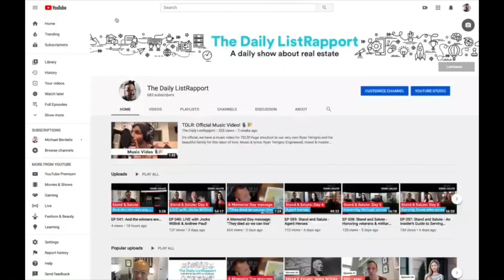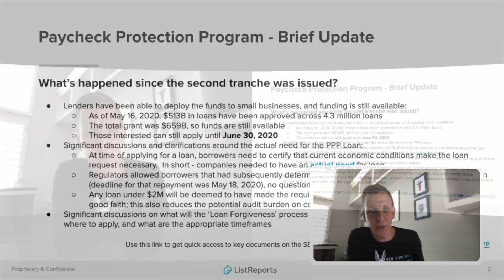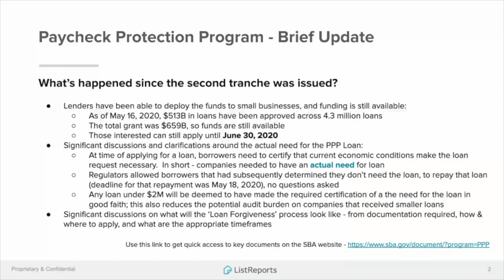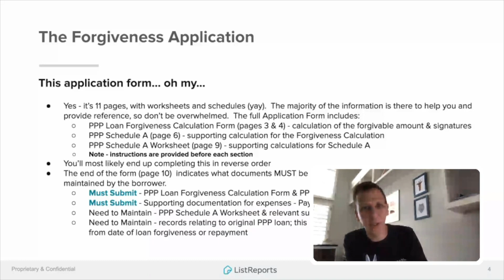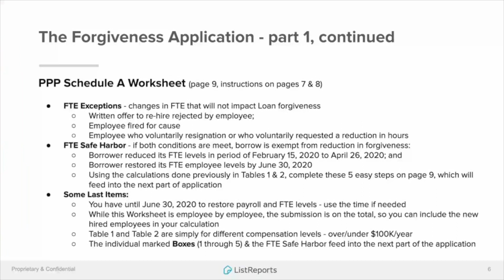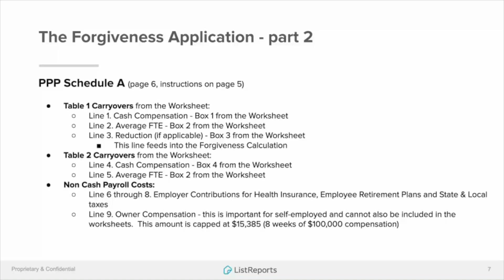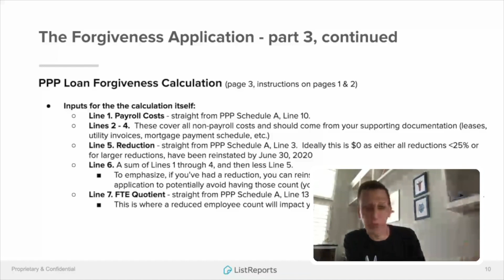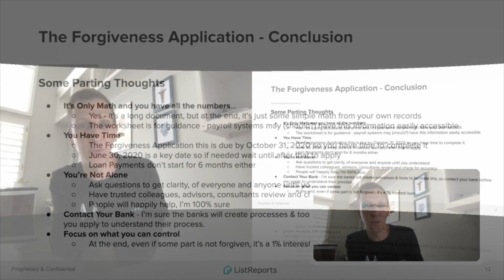EP 042: PPP update! What you should do next.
🎙️🏡 EPISODE 42 of The Daily ListRapport: PPP update! What you should do next.

With updates on government funding opportunities surfacing every few days, we want to make sure you’re equipped with key learnings on what worked for us and how best to navigate new regulations in uncertain environments. Omri sheds light on the latest developments, what steps you should be taking, and what options are available to protect the success of your business.

Guest: Omri Friedel, Head of Finance @ ListReports